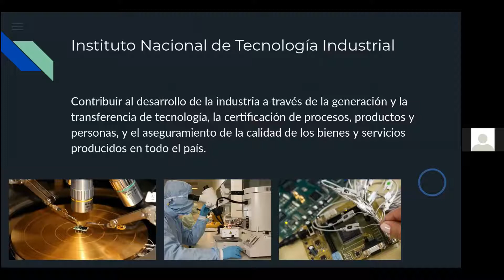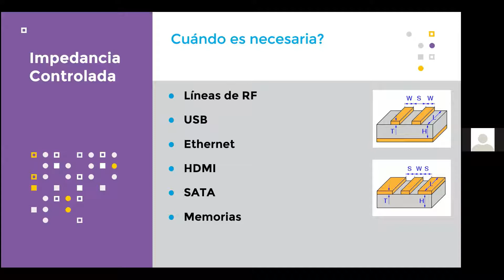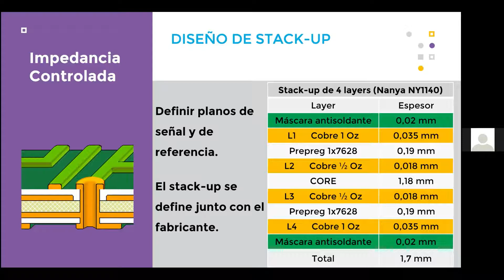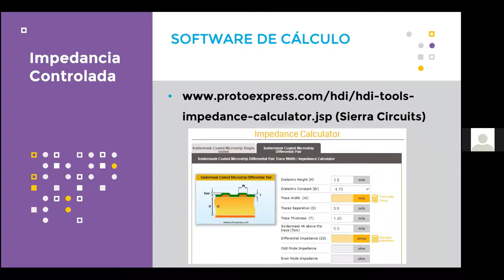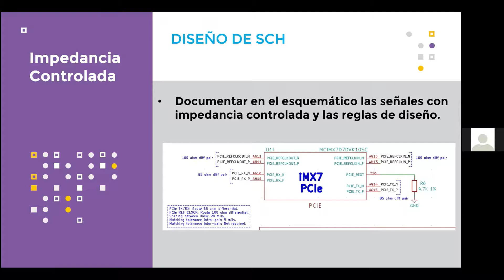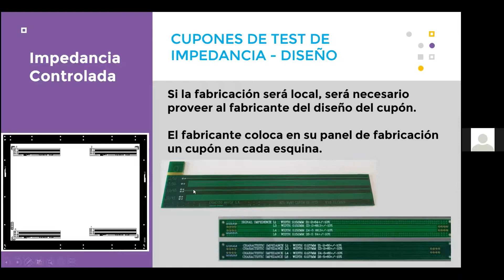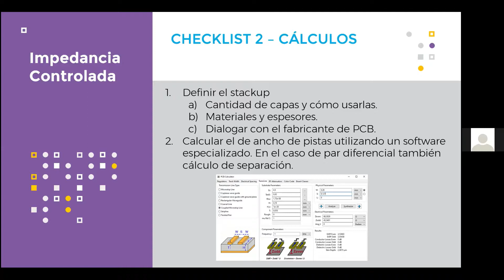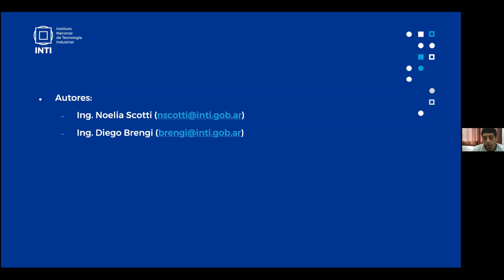T2 1 2 Cricutios impresos con impedancia controlada Noelia Scotti y Diego Brengi INTI V2